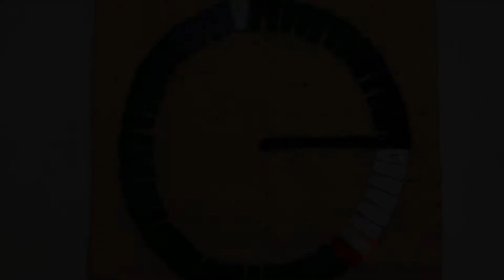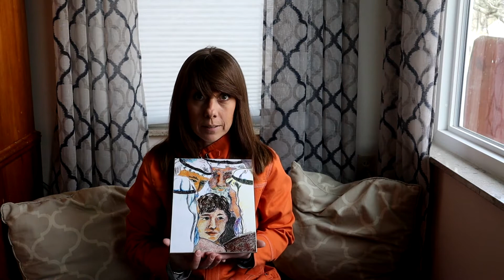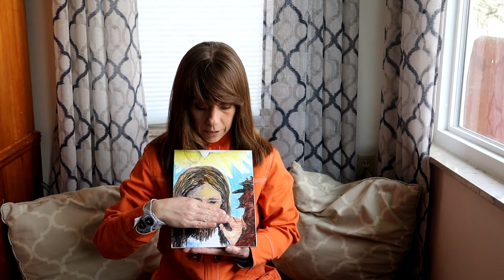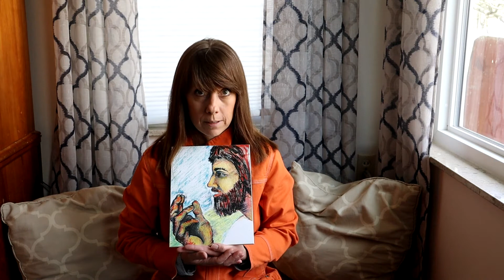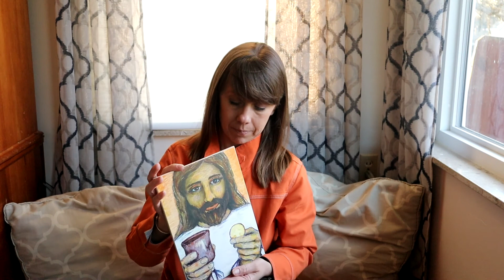St John's Sunday School, Lesson 28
This is the last lesson in the Lenten series called "The Faces of Easter" by Godly Play.